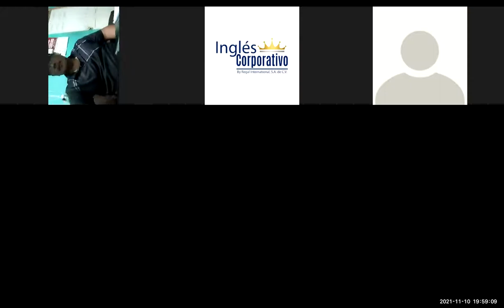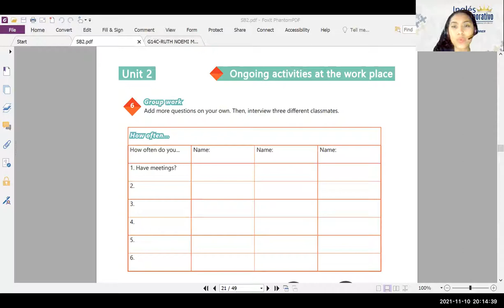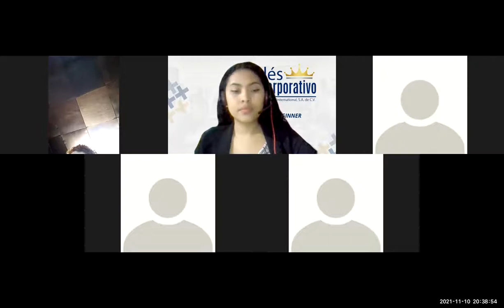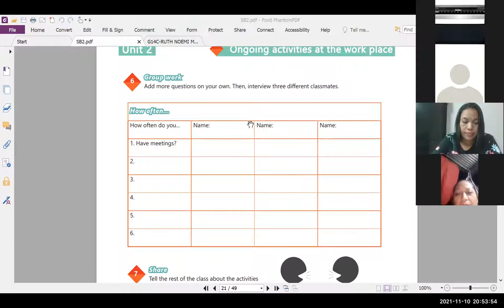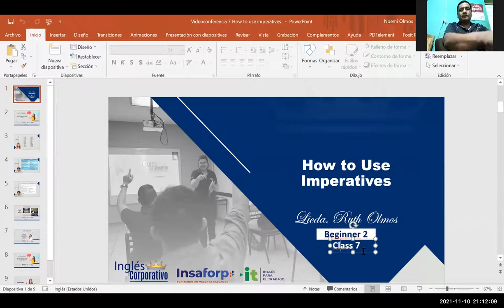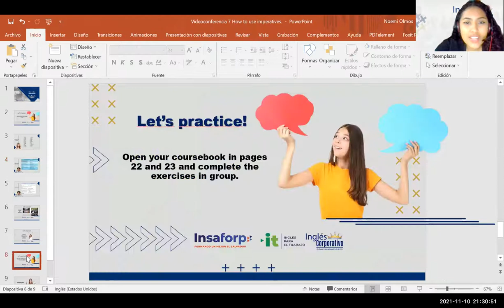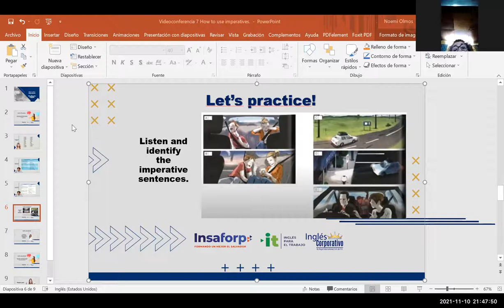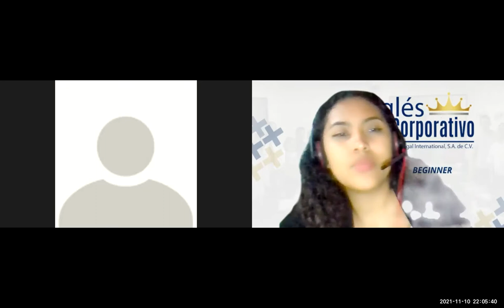Ingles Corporativo- Videoconferencia # 7 How to use imperatives